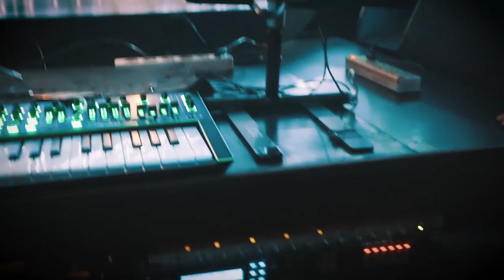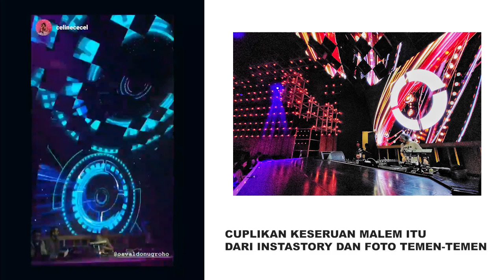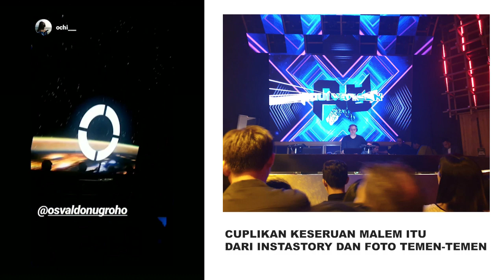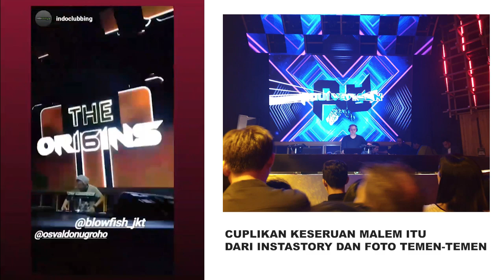BLOWFISH 16th ANNIVERSARY [ON The Life]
Hari Sabtu kemaren tgl 6 Juli 2019 gua dapet kesempatan maen di acara Anniversary ke-16 nya salah 1 club hits di Indonesia yaitu Blowfish..

Di event ini ada juga Paul Van Dyk sebagai bintang tamu nya..dan kebetulan gua maen sebelum dia..wuiiii..

di ON The Life episode ini gua akan lebih memperlihatkan kegiatan sebelum event tersebut dan seribet apa sih persiapan nya dari team Blowfish untuk acara kece ini?..

kalau pas event nya sih udah pasti seru banget..karena besok nya gua lupa malem nya ngapain aja..

Thank you Blowfish Jakarta !!